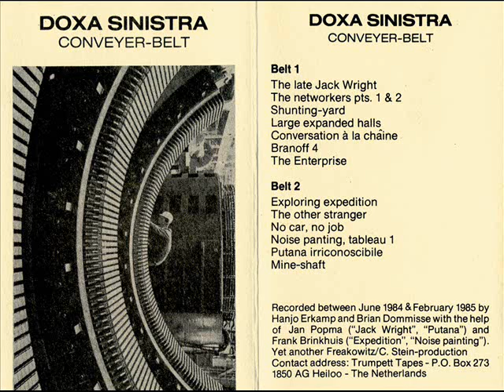Doxa Sinistra - Exploring Expedition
Doxa Sinistra - Conveyer-Belt

1985